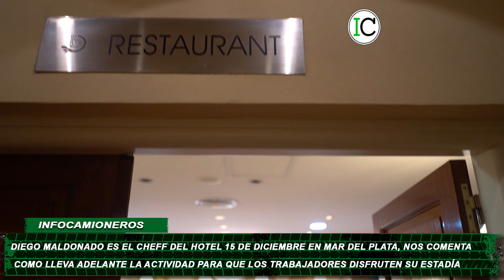📌 MUTUAL DE CAMIONEROS - HOTEL 15 DE DICIEMBRE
Diego Maldonado es Chef del Hotel 15 de Diciembre de la Ciudad de Mar del Plata, nos comenta como lleva adelante la actividad para que los trabajadores disfruten su estadía.